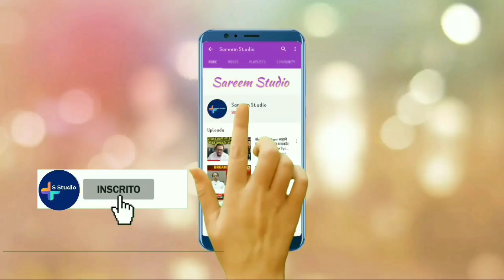Asaduddin owaisi | Arvind Kejriwal | Parliament | Loksabha Speech